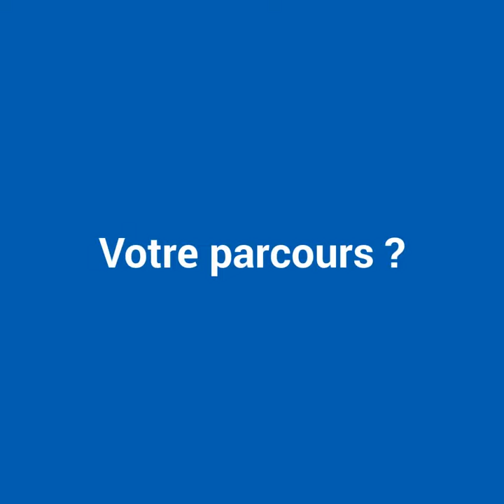Frédéric Betzler, logisticien de soins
Frédéric est le premier logisticien de soins au CHU de Rouen. Son poste a été créé en octobre 2021, au sein du service de neurologie.

Réalisation : Direction de la communication
Journaliste : Mathilde LAPOTRE
Cameraman : Christophe DUVAL
Monteuse vidéo : Mathilde LAPOTRE